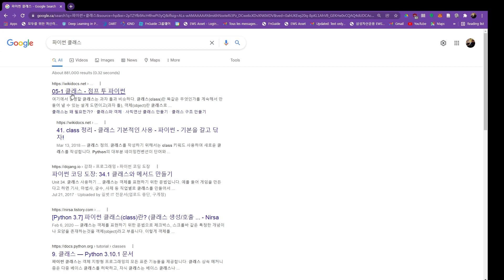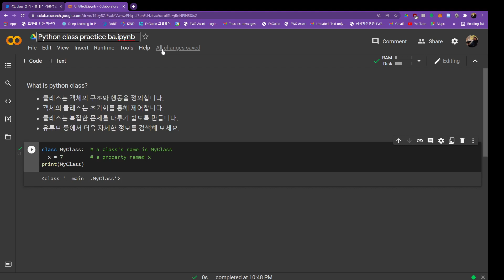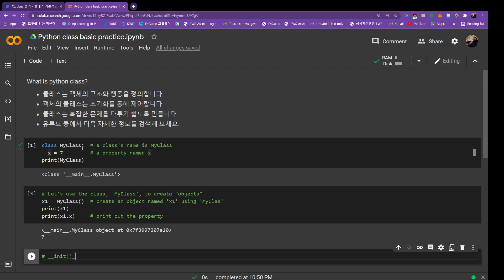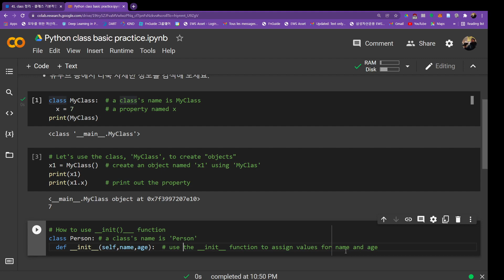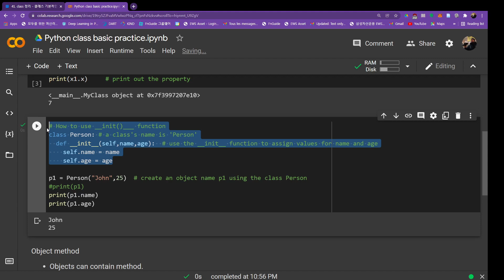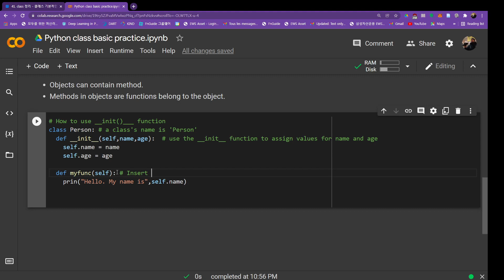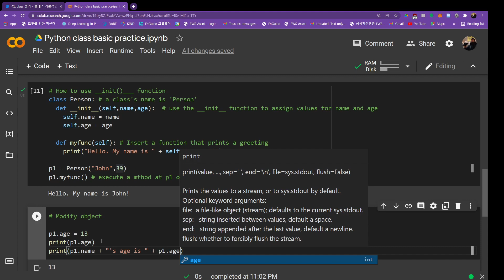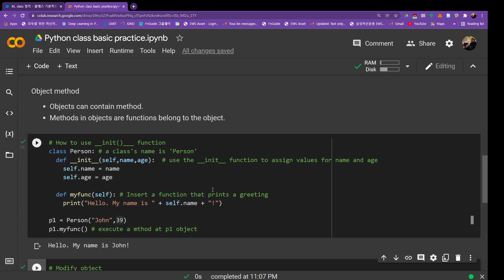4 Python class basic practice 1